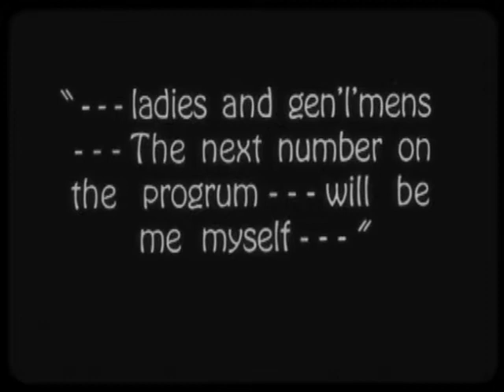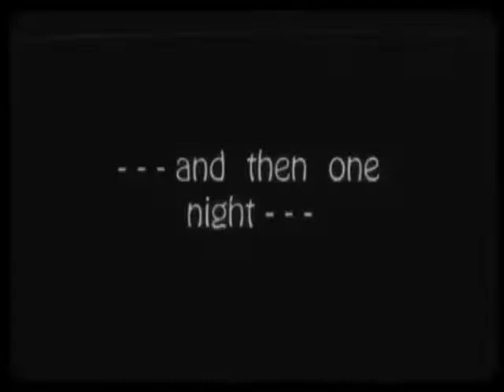E Clip0382 Virginia Davis Alice's Wild West Show 1924 excerpts